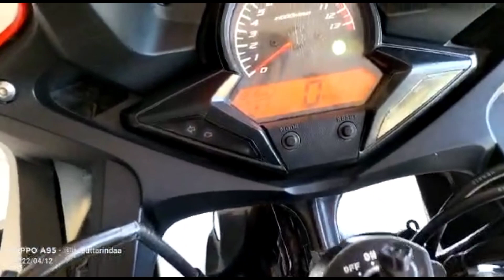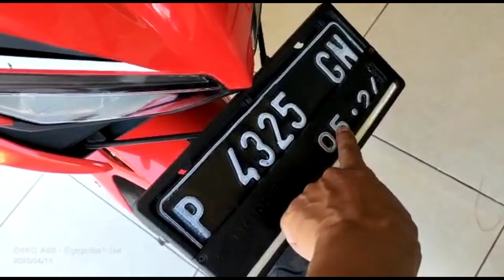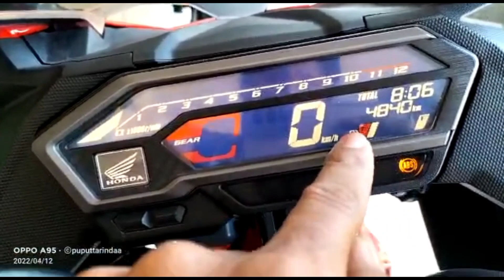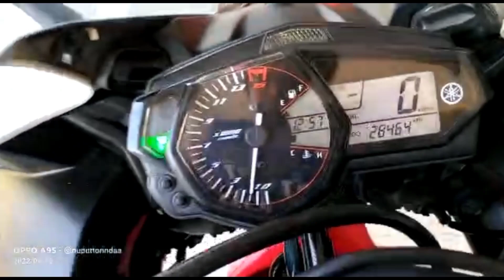REVIEW!!MOTOR SPORT 3 UNIT ISTIMEWAH😱!!